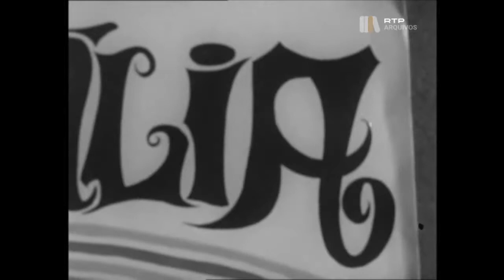Documentário: Elis, Um Perfil, Uma Música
"'Elis, um Perfil, uma Música' é um programa da série 'Discorama' sobre a cantora brasileira Elis Regina, produzido quando da sua visita a Portugal. Inclui o depoimento da cantora sobre a sua vida pessoal e o seu percurso artístico, excertos das atuações em Lisboa e da sua deslocação a diversas localidades portuguesas"

Produção: Carlos Cruz e Diniz de Abreu
Realização: Luís Andrade